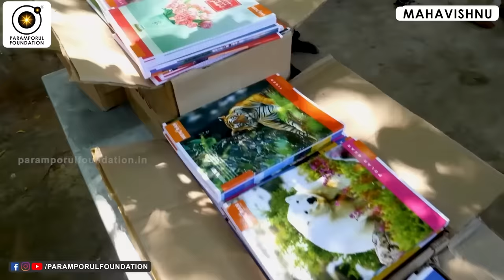இலுமினாட்டிகளின் சக்தி மிகப்பெரியது! | Who is Real Illuminati & God? | Black Rock & Family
For daily Annadhanam & Other Charity Activity Contributions:

NAME : PARAMPORUL FOUNDATION
AC NO : 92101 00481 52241
IFSC: UTIB0000210
SAVINGS TRUST AC
AXIS BANK